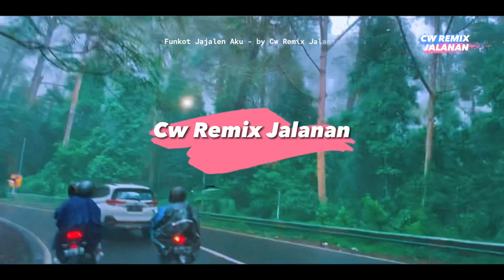FUNKOT JAJALEN AKU‼️ (Wit witan do ngingeti) VIRAL TIKTOK🔥 By Cw Remix Jalanan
SINGLE FUNKOT TERBARU 2023‼️ VIRAL TIKTOK JAJALEN AKU (Denny Caknan) Funkot by Cw Remix Jalanan

Jika Kalian Menyukai Video DJ ini
Sampai Jumpa Lag dan Semoga Kalian Semua Terhibur.
•••Terima Kasih•••